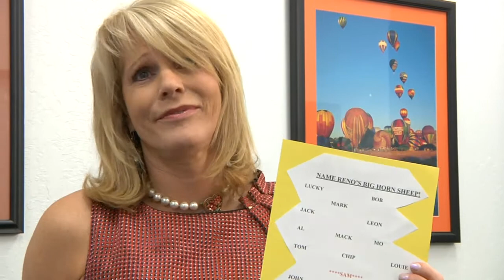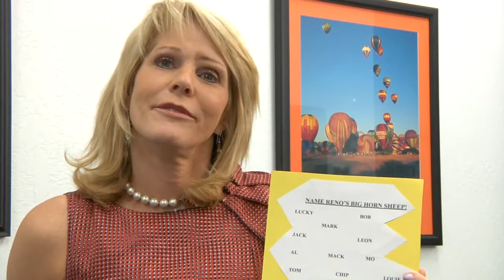Dawn Gibbons wants you to Name the Bighorn Sam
Dawn Gibbons wants you to help Name the Bighorn, and be entered to win great prizes!